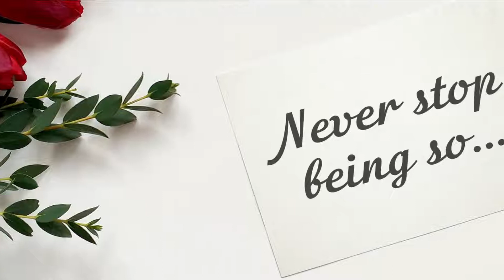Happy Birthday, Almeda!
Never stop being so incredibly wonderful!

Today is Almeda's birthday? It's a great chance to show that you love and appreciate her! Just send this video for her with a simple "Happy birthday, Almeda" message. Please, use the "Share" button to send this video, add your message "Happy birthday, Almeda!" or "Almeda Happy birthday!" and your friend Almeda will be happy!